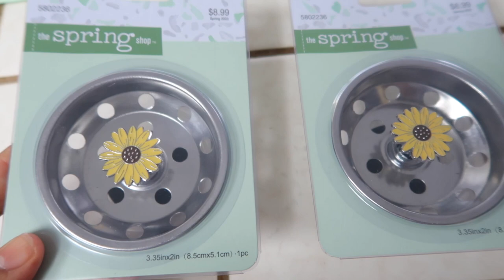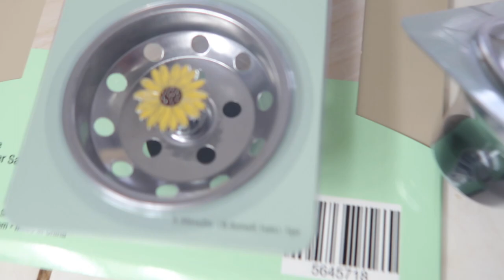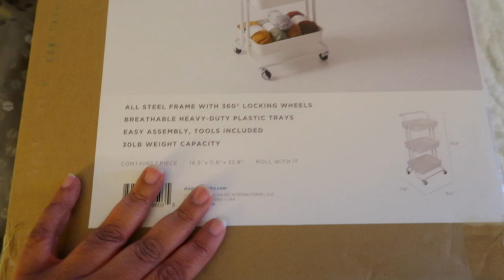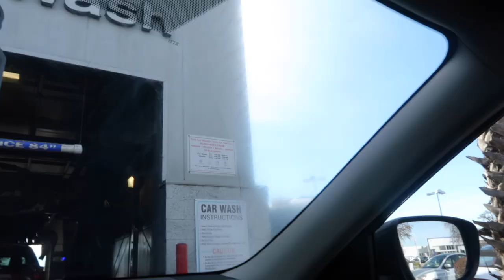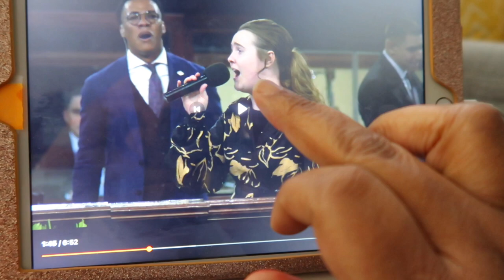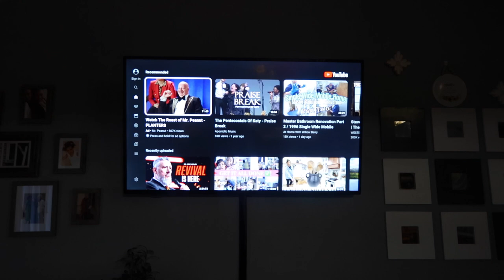ANOTHER DEATH IN THE FAMILY